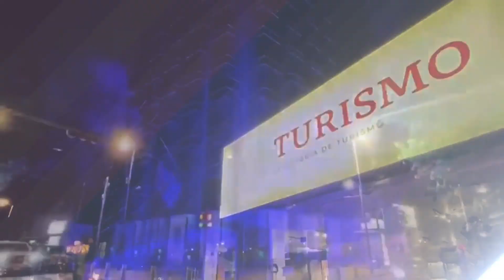LA COMITIVA DE MÉXICO LLEVÓ A CABO UNA SERIE DE REUNIONES CON DIRECTIVOS DE AEROLÍNEAS DE ALEMANIA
Nacional l En el marco de ITB Berlín 2024, la comitiva de México llevó a cabo una serie de reuniones con directivos de aerolíneas de Alemania, con el propósito de impulsar la conectividad aérea.